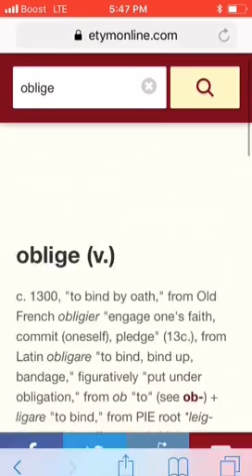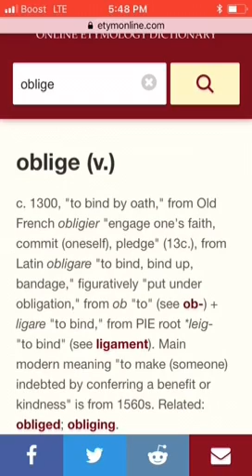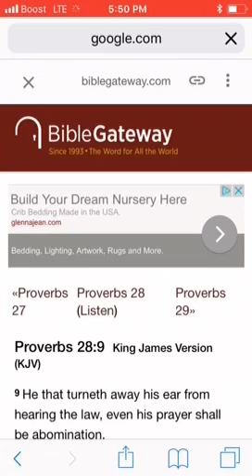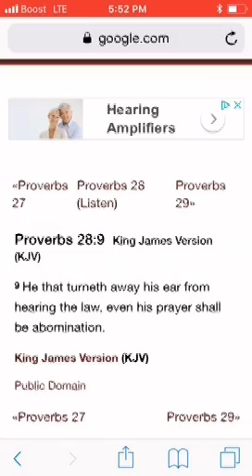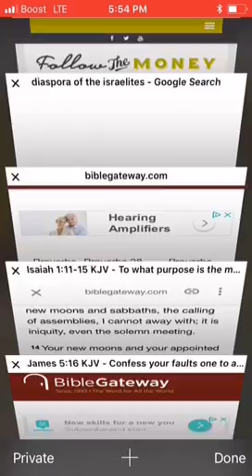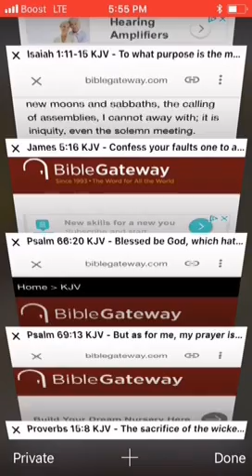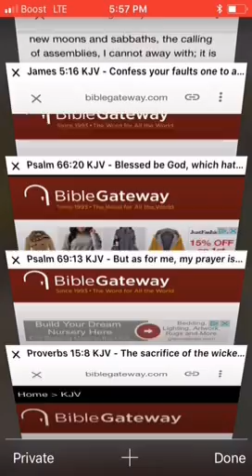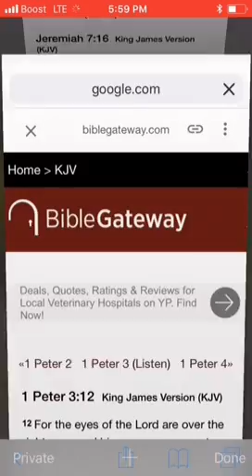The Lord is not obligated to hear your prayers